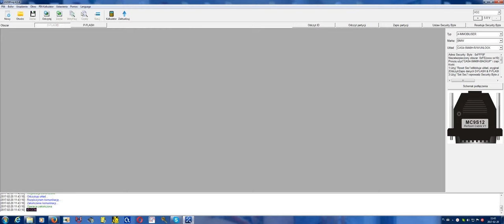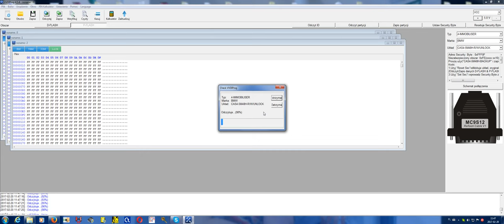Cas4+5M48H by VVDI PROG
Odczyt Cas4+ za pomocą VVDI prog. Maski :

Mask:0M22E ID:CC80
Mask:1M22E ID:CC80
Mask:2M22E ID:CC82
Mask:0M48H ID:CC90
Mask:1M48H ID:CC91
Mask:2M48H ID:CC92
Mask:3M48H ID:CC93
Mask:4M48H ID:CC94
Mask:5M48H ID:CC94
Mask:0N35H ID:CC95
Mask:1N35H ID:CC95